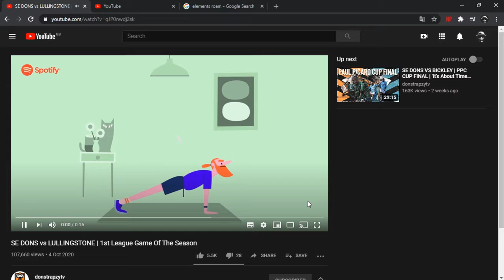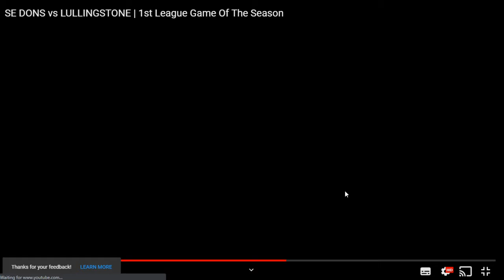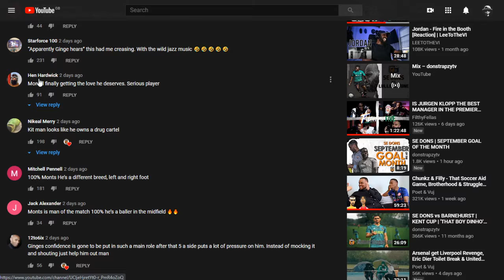MONTS NEEDS TO GO PRO!!!!!!!!!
the opponents weren't bad.